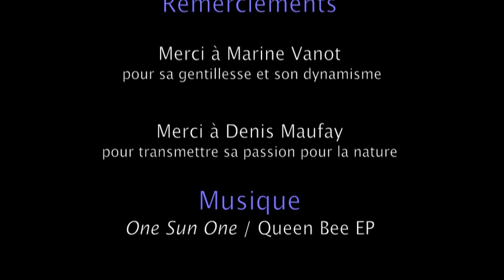La Biodiversité... en pratique ! Episode 1 : l'hôtel à insectes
En cette année internationale de la biodiversité, le Blog ddhn vous propose une série de reportages sur cette thématique. Pour commencer, nous sommes allés à la Maison du Parc Naturel Régional des Boucles de la Seine Normande pour apprendre à construire un hôtel à insectes. L'objectif de ce travail manuel : aider la nature à retrouver une place dans notre environnement...